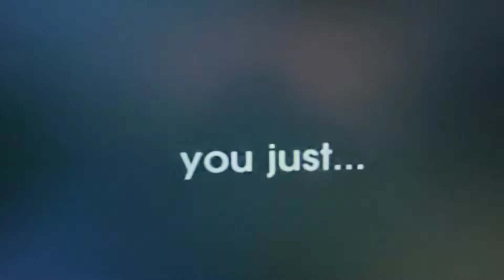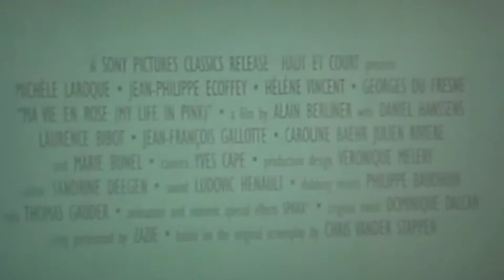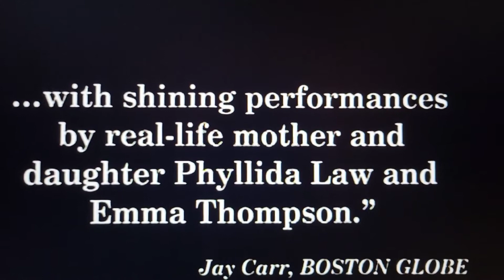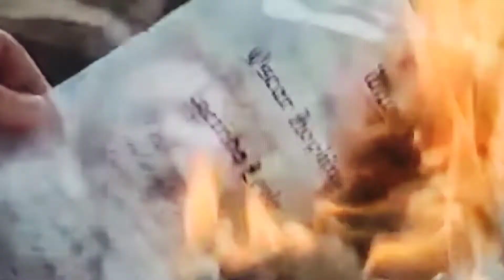Time About The Movies - January 2, 1998 (1997 Leftovers Part 1)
0:00 Intro
0:39 Ma Vie En Rose
3:18 Kundun
8:16 Afterglow
10:16 The Winter Guest
12:38 The Education Of Little Tree
13:57 The Boxer
15:41 Oscar & Lucinda